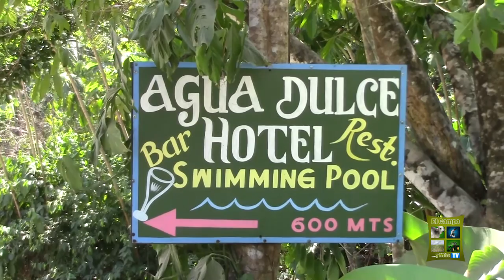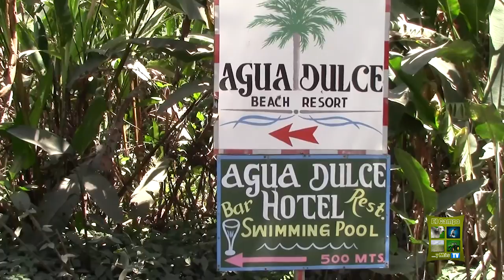Hotel Agua Dulce Beach Resort, Entrevista El Campo y Mas TV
Hotel Agua Dulce Beach Resort